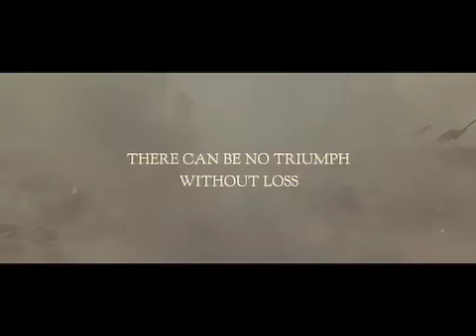Lord of the Rings Trilogy Trailer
a fanmade trailer for the most awesome trilogy ever!